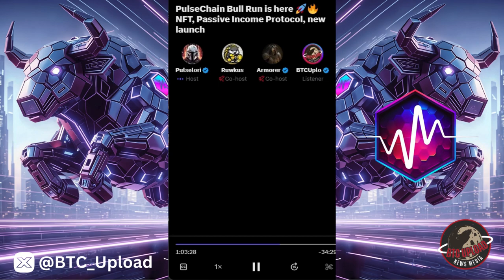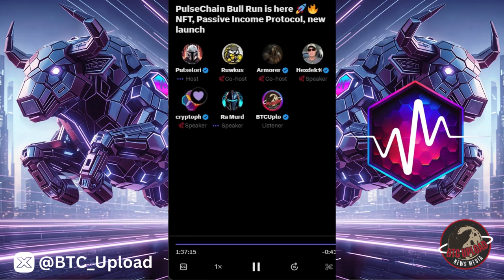PulseChain Bull Run is here 🚀🔥New NFT, Passive Income Protocol!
Experience the exhilarating surge as PulseChain ignites a bullish rally, bringing you the latest in NFT trends and unveiling a revolutionary Passive Income Protocol. Don't miss out on this epic launch – join the crypto excitement now! 🚀🔥